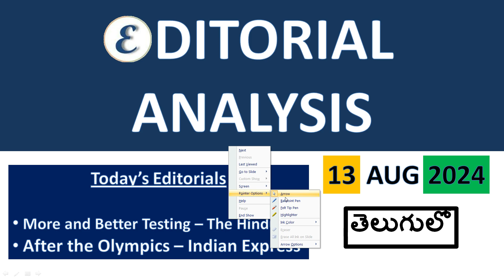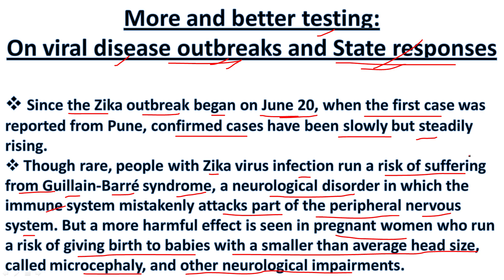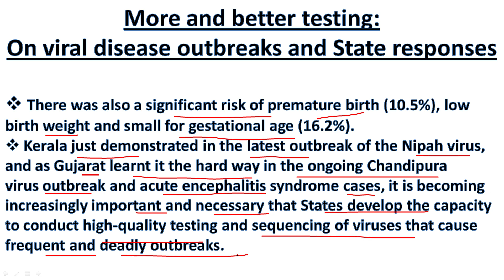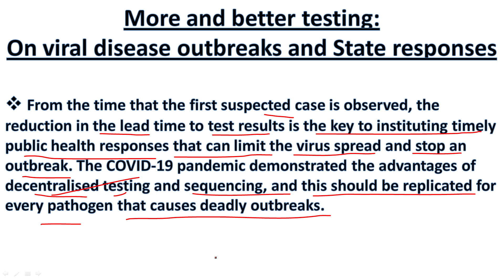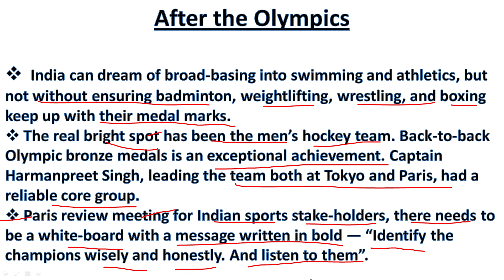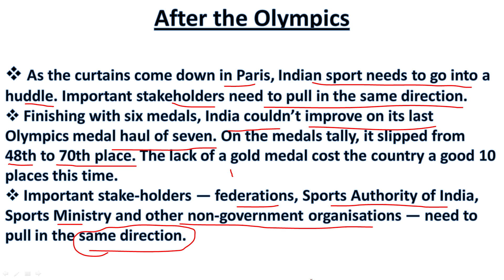Editorial Analysis in Telugu || 13 August 2024 || Competitive Exams Corner